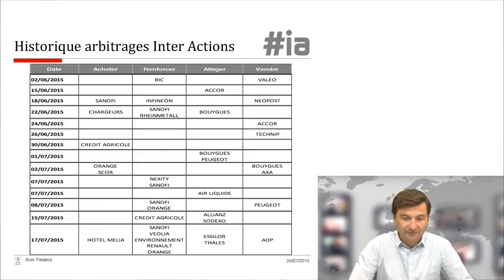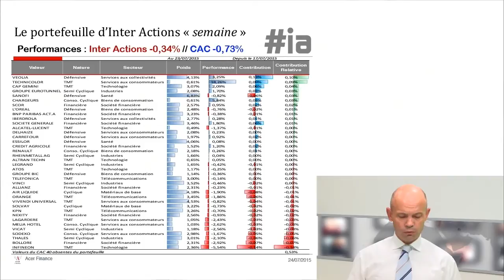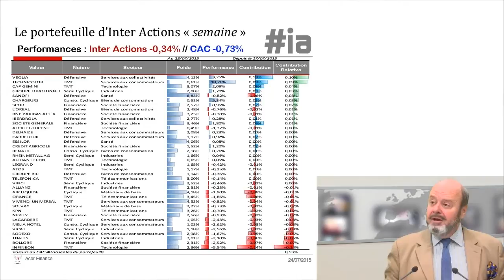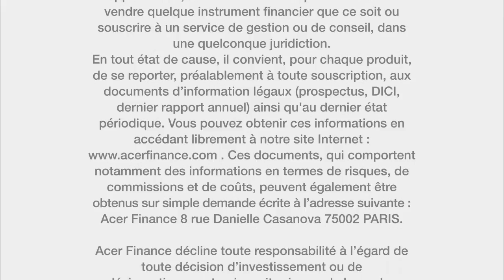Bourse : les résultats semestriels, catalyseurs des gains de portefeuille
Chaque vendredi, nous diffusons, en direct, notre comité de gestion.